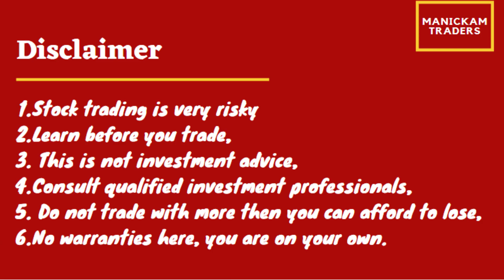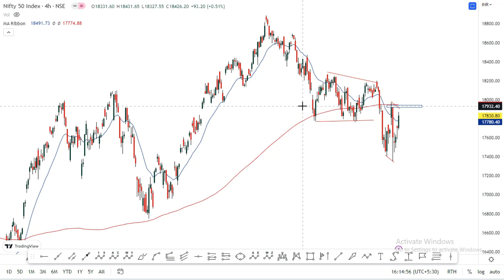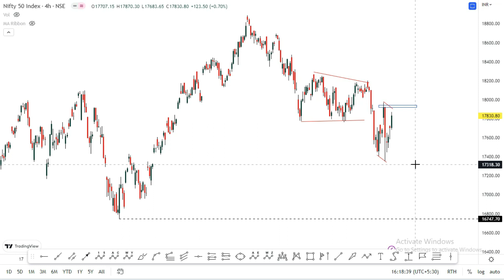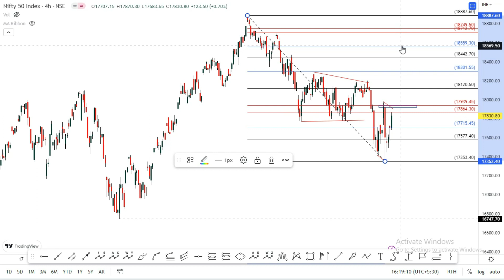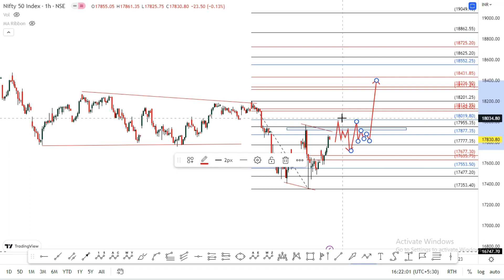What next? Nifty Directions and levels for February 2nd week. Using elliottwave analysis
Manickam Traders,
Hello Everyone,
The above video is a Trade setup for February 2nd week. There we discuss Nifty views based on ELLIOTT WAVE analysis. and also talks about sub-waves for overall market view and current market status.